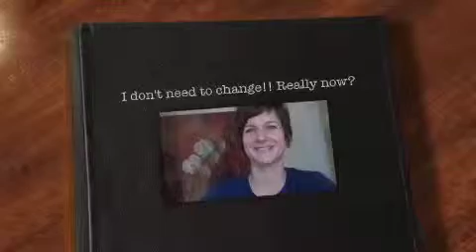I don't need to change!! Really now?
You know those people who have baggage they are not willing to look at? .people who refuse to change. well, here's why change is important and why you can only change YOU.